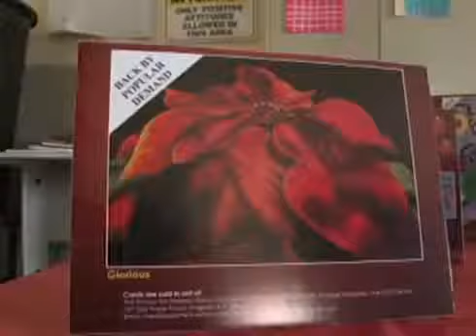Art Therapy with children with disabilities in Jamaica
Feature on CVM TV (Change Maker) about the S.T.E.P Centre (School for Therapy, Education & Parenting) that caters to children with multiple disabilities in Jamaica. It also features Registered Art Therapist - Lesli-Ann Belnavis who provided individual and group sessions at the school from 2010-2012.